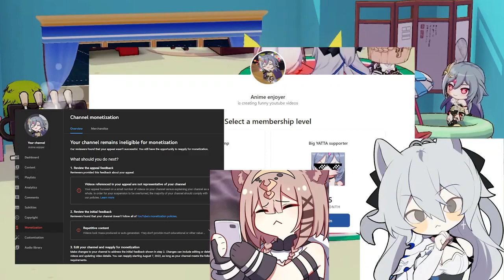Honkai Impact Memes #230